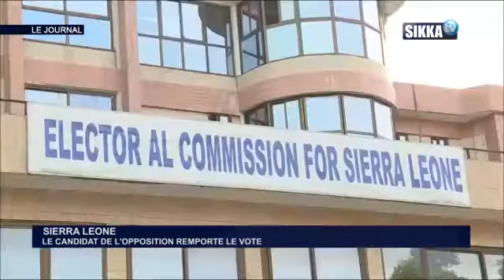JT SIKKA 15H DU 05 04 18